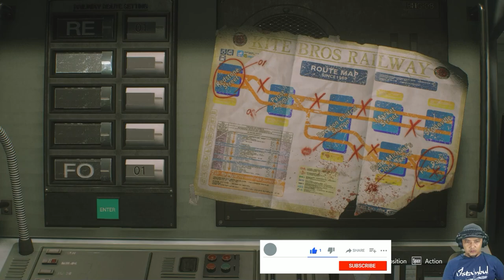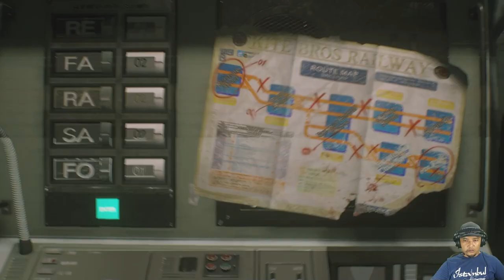GUE PAKE BAZOOKA UNLIMITED AMMO | RESIDENT EVIL 3 | Part 2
OK Kali ini MasEL akan bermain game Action Horor yang kalian pasti sudah tau, yes RESIDENT EVIL 3 Remake. let's go !! 🎮